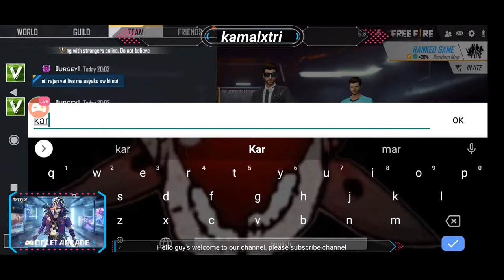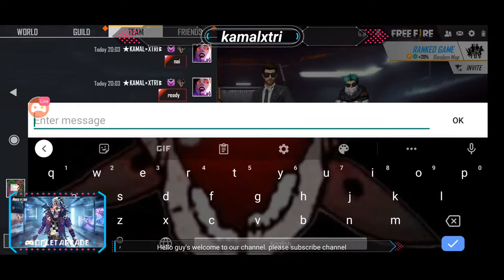YO K BHAIRAXA GAME MAA GARENAFREEFIRE KAMALGAMING.